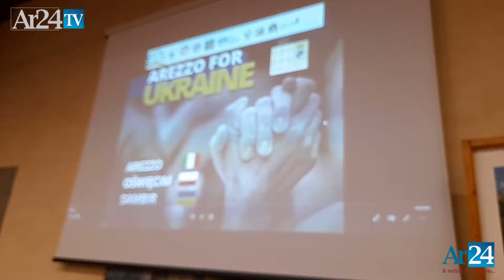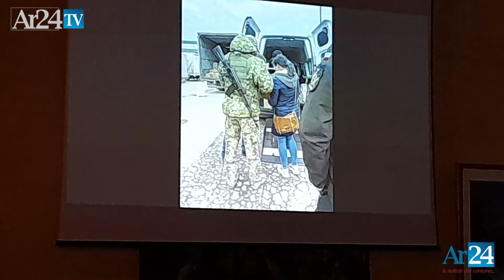Una rete di solidarietà da Arezzo per l'ospedale ucraino di Sambir